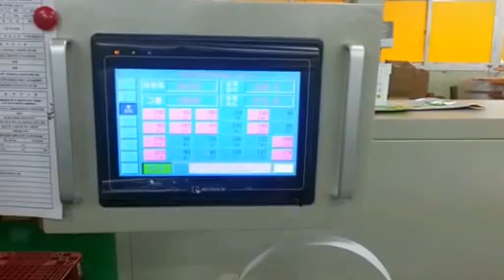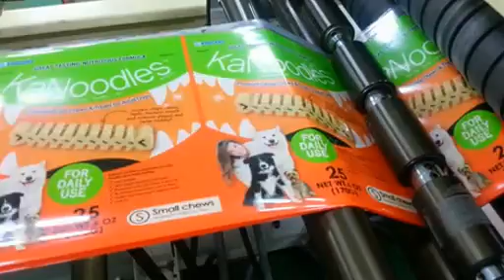stand up with zipper pouch bags making machine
two unwind catch picture automatic,
can make stand up pouch, three side seal bag, zipper bag, bags with double unwind, shaped bags etc.